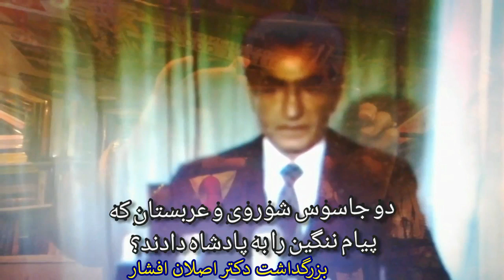دکتر امیر اصلان افشار نام دو جاسوس شوروی و عربستان را در بیخ گوش پادشاه افشا میکند